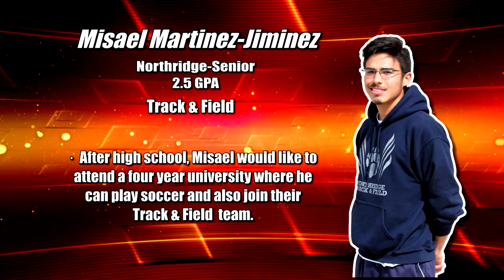District 6's Student Athlete of the Week-Misael Martinez-Jiminez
This week’s District 6 Student Athlete of the Week is Misael Martinez-Jiminez from Northridge High School. Misael is a senior with a 2.5 GPA and is on the Grizzlies’ Track team.